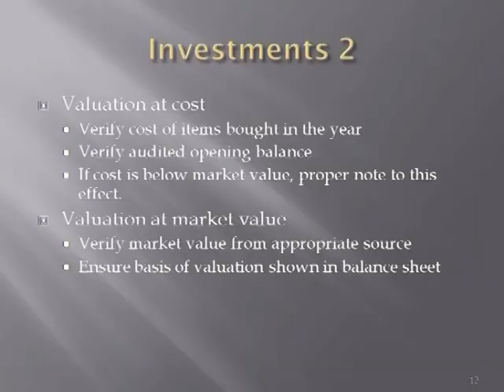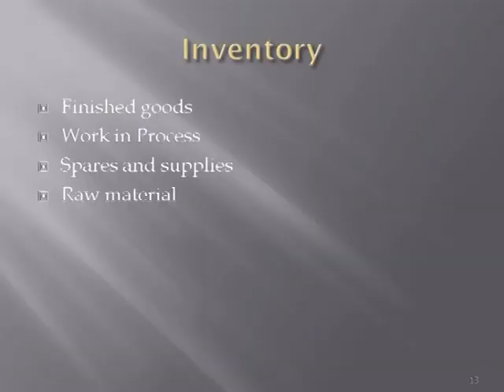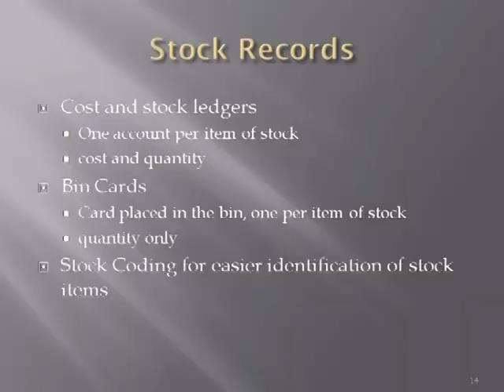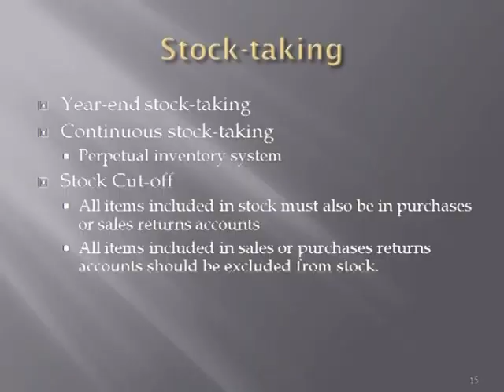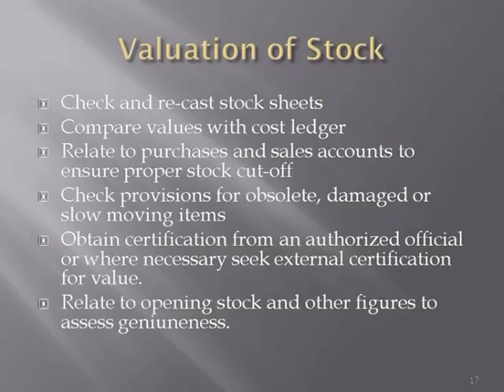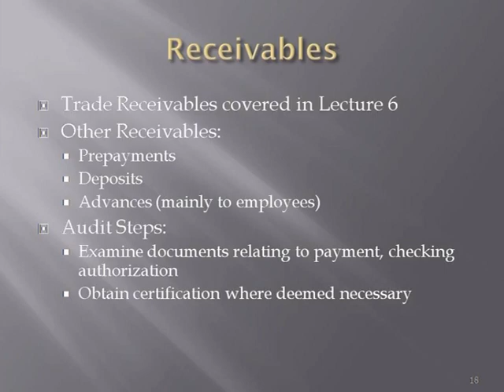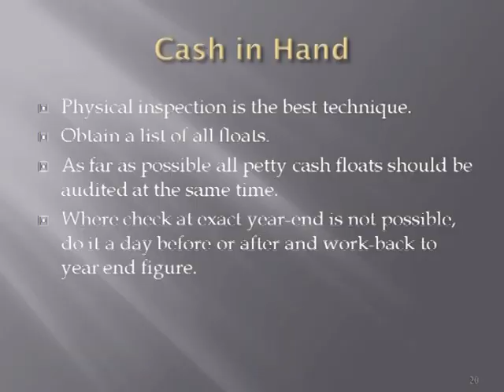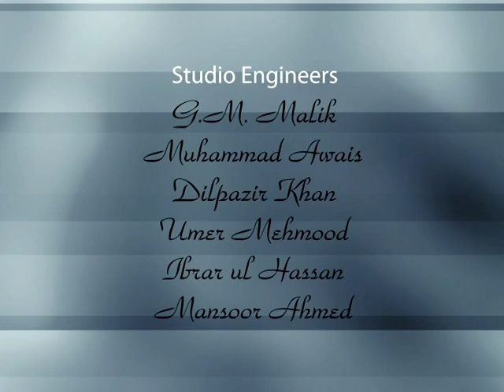AIOU BCom Priniciples of Auditing Course Code 481 Program 8 Part 2